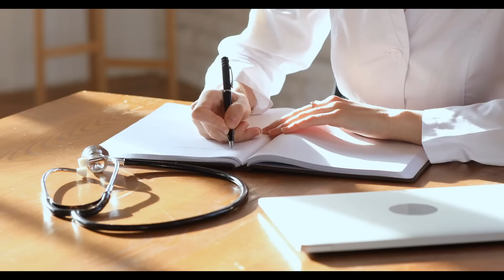Nurse Saw Her Husband's Pregnant Mistress In The Hospital And Did This...